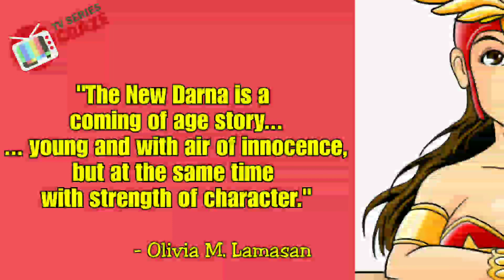Jane De Leon Ang Bagong DARNA! | Star Cinema Confirms and Why?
Ang Kapamilya young actress nga na si Jane De Leon ang napili ng ABS-CBN at Star Cinema na gumanap bilang bagong DARNA sa pinakakaabangang movie version nito!

Si JaneDeLeon ay mas nakilala sa teleseryeng Halik bilang kapatid ni Jericho Rosales at ka-love interest nina Gab Lagman at JC Alcantara.

Bago ang "Halik," si Jane ay member din ng "It's Showtime" girl group na Girl Trends.

Blogs:
• Fitness & Sports: